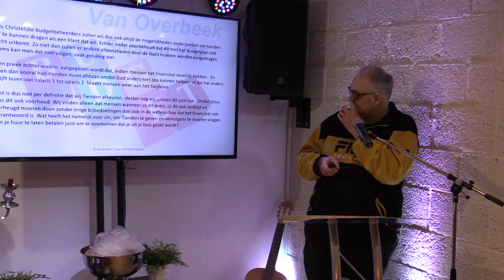Spreker André van Overbeek Thema Bijbelse rentmeesterschap